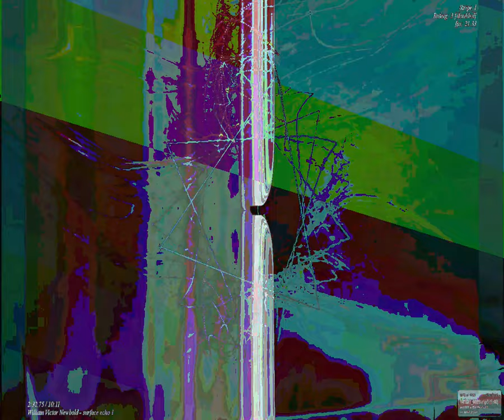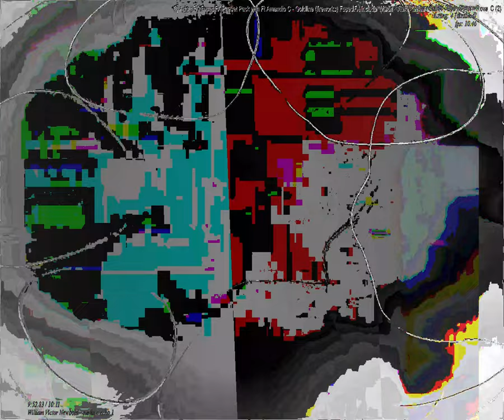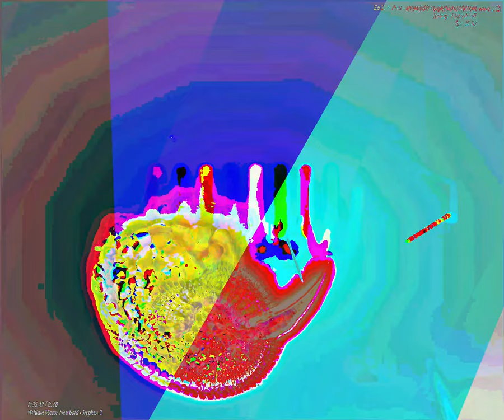[EPILEPSY WARNING] Movie 23 09 07 15h40m02s